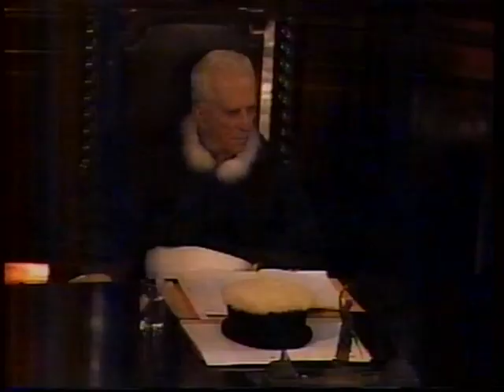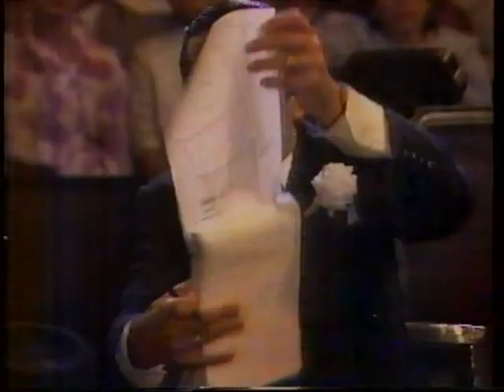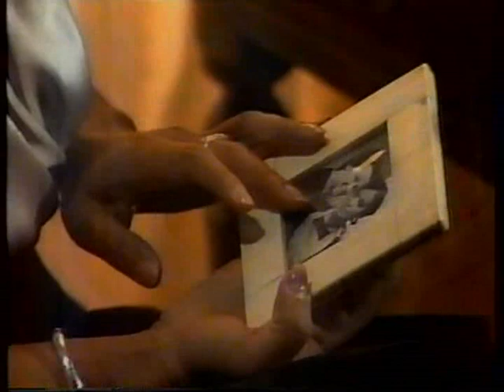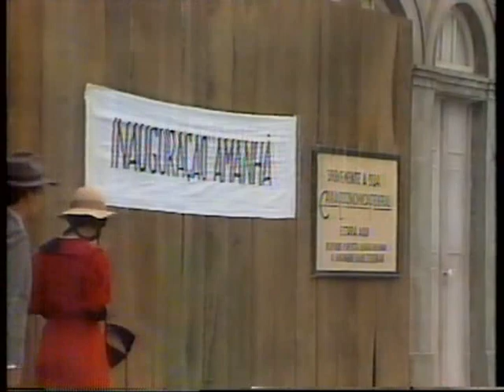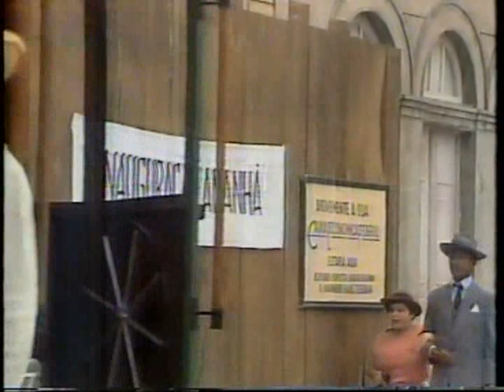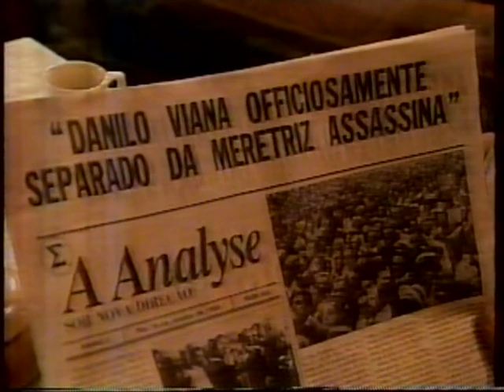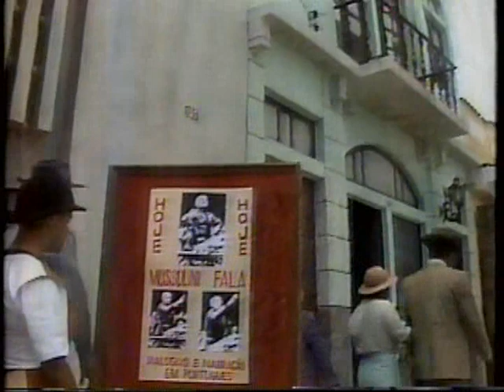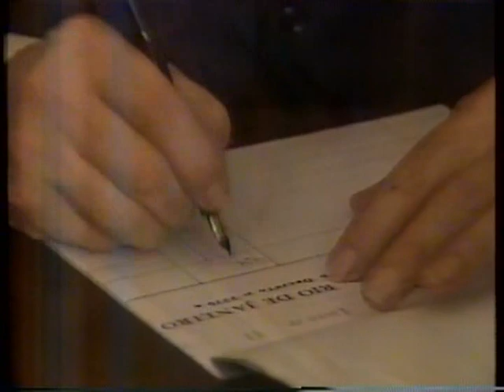Kananga do Japão | Compacto | Parte 25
Cristiane Torloni e Raul Gazolla interpretaram as personagens principais Dora e Alex, respectivamente, numa trama que narra fatos ocorridos no Brasil durante a década de 1930, tais como a revolução de 1930 e 1932, o integralismo e a intentona comunista. Giuseppe Oristanio, Tônia Carrero, Zezé Motta, Cristiana Oliveira, Cláudio Marzo, Carlos Eduardo Dolabella, Tamara Taxman, Elaine Cristina, Carlos Alberto, Haroldo Costa e Paulo Castelli desempenharam os demais papéis principais da história.